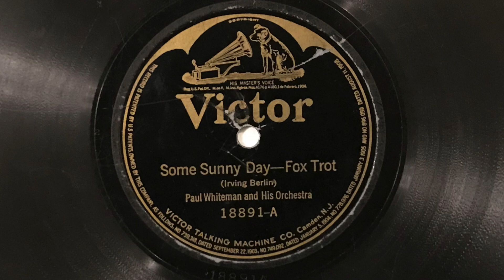Some Sunny Day - Paul Whiteman and His Orchestra - 1922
"Some Sunny Day" played by Paul Whiteman and His Orchestra; Victor 18891-A, take 2 (10").  Acoustically recorded in New York on 28 March 1922.

Personnel:
Paul Whiteman: violin, director.
Henry Busse: cornet.
Tommy Gott: cornet.
Sam Lewis: trombone.
Ross Gorman: clarinet, alto saxophone.
Hale Byers: soprano saxophone, tenor saxophone.
Don Clark: alto saxophone.
George Tjordy: violin.
Ferde Grofé: piano, arranger.
Mike Pingitore: banjo.
Jack Barsby: brass bass.
Harold MacDonald: drums.